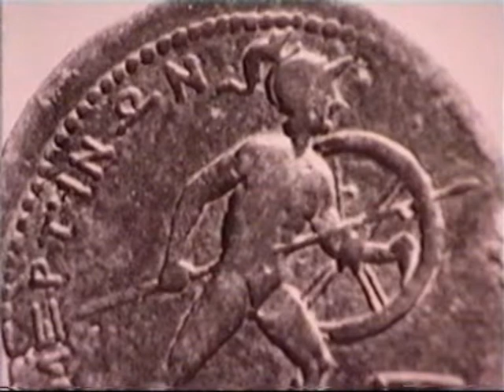O Vampiro de Arbury / The Vampire of Arbury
Real testimony by normal characters from ordinary life about strangely paranormal events taking place in otherwise peaceful Cambridge, UK.
Personagens normais da roda da vida falam de suas experiencias em relacao a eventos paranormais em Cambridge, Reino Unido.